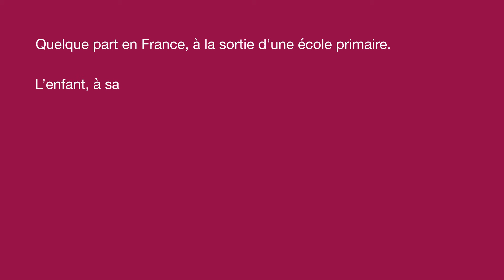Très scolaire - Riposte créative aux attaques terroristes de Paris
Une série de vidéos voulant montrer et démontrer la nécessité de tout faire pour garder notre vie actuelle intacte après les événements de novembre.

DA. Nicolas Dondina pour mm paris